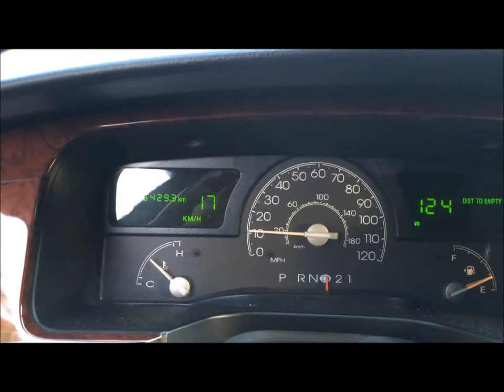2003 Lincoln Town Car Signature 4.6 V8 - short drive and Fly-By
2003 Lincoln Town Car

Zwei amerikanische Tonnen mit 380000 km auf dem Tacho!
Schnurrt stets wie ein Kätzchen